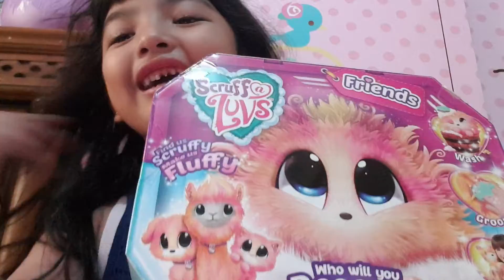5 October 2020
ashya play doll